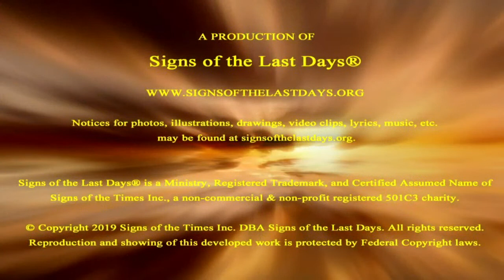Texas Stormageddon—Power Grid Fails & People Freeze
We just went through “Texas Stormageddon”— a historic nightmare storm with the power grid failing that caused some people in our county to freeze to death. Support this ministry so we can continue sharing signs of Biblical prophecy to the world, donate Check recurring contribution button to become a monthly Partner In Prophecy.

You can also now WATCH this LIVE-STREAM on our WEBSITE at this

How To View Video in Spanish: Cómo ver el video en español: coloque el mouse sobre el video, haga clic en el ícono del engranaje de configuración en la parte inferior derecha del video, haga clic en subtitles / cc, haga clic en inglés (generado automáticamente), haga clic en subtitles / cc nuevamente, haga clic en auto- traducir, seleccionar español de la lista, disfrutar.

To give your offering by check, make payable to Signs of the Last Days and mail to:
(Sorry, we can no longer accept money orders.)
Signs of the Last Days
2951 Marina Bay Drive, Suite 130-440